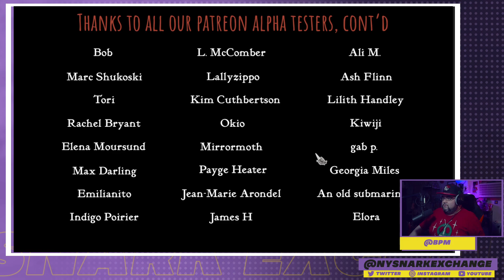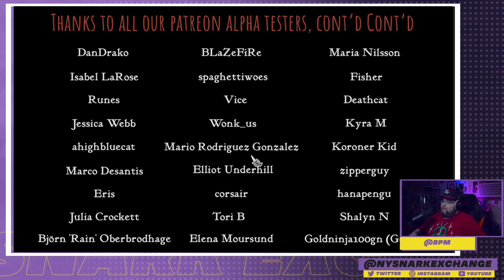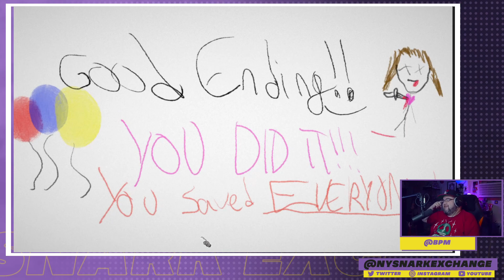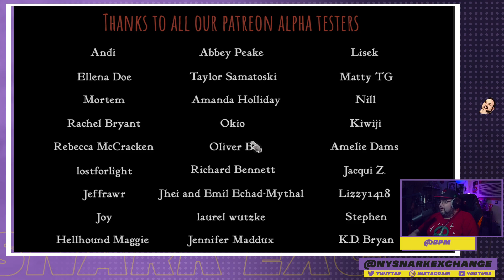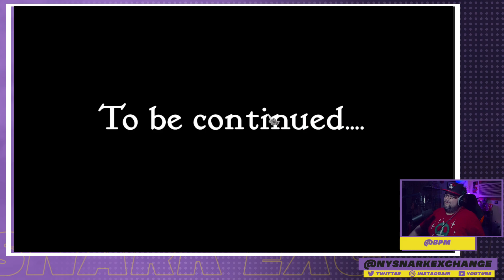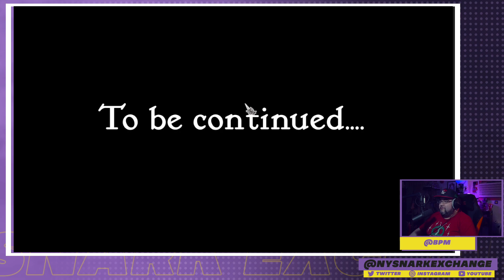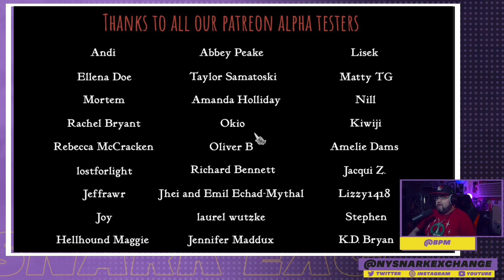NYSX Plays: Slay the Princess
BPM has himself an indie demo showcase night

This is part 3 where we play the game Tom heard about the most from PAX East- Slay the Princess. How simple can one act of Regicide be?